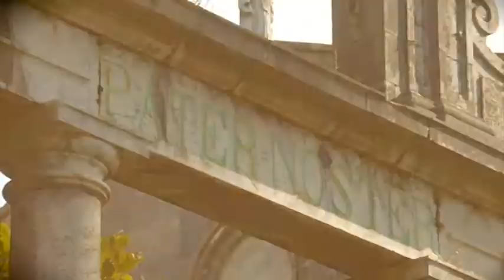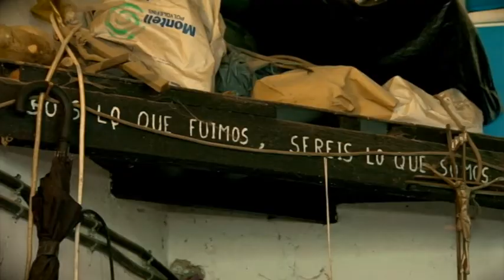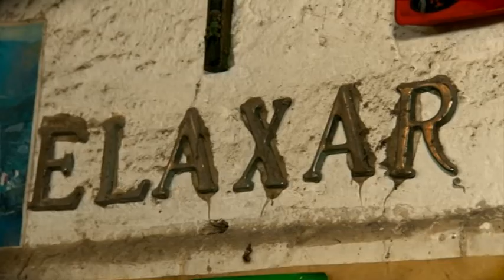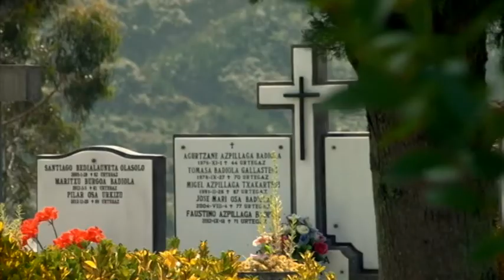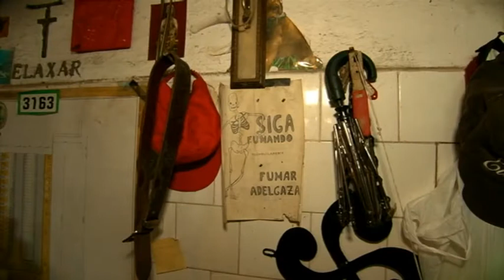Elaxar Lerxundi, Ondarroako lurperatzailea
Elaxarrek 28 urte daramatza lurperatzaile lanean Ondarroan. 'Herri People' saioan bere lantokia ezagutu dugu, hilerria, eta istorio harrigarri bat bano gehiago kontatu dizkigu.